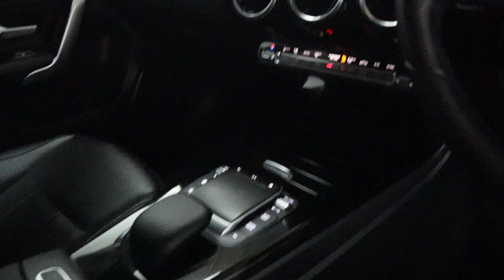MERCEDES BENZ A180 SPORT EXECUTIVE EDITION SD22 YPR WALK AROUND